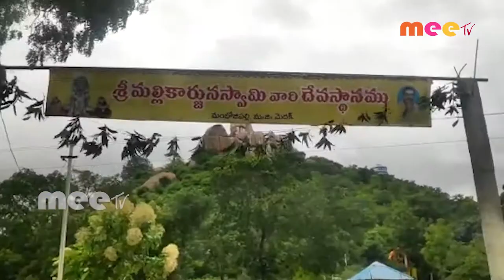శ్రీ మల్లికార్జున స్వామి దేవాలయంలో శ్రావణ మాస పూజలు //17.08.2020// MEETV NEWS//